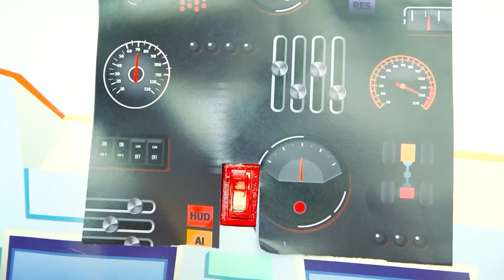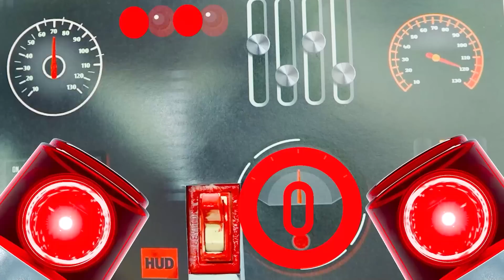Vlad e Niki no melhor desafio e histórias para crianças